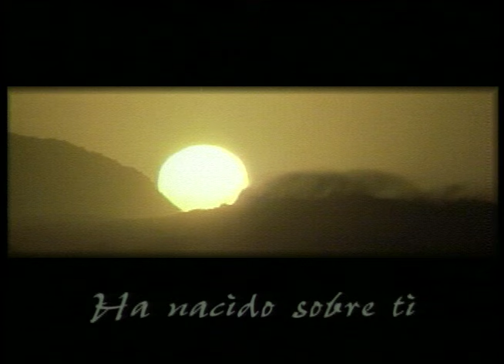Purim Nuestra Suerte - Pastor Juan Radhamés Fernández (COMPLETO)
Tema: Purim Nuestra Suerte

Predicado
Diciembre 29, 2002
Versos: Colosenses 2:14-15

¿Quiénes somos?

CCLI # 11207910
Church Streaming & Podcast License
CCLI # CSPL060797